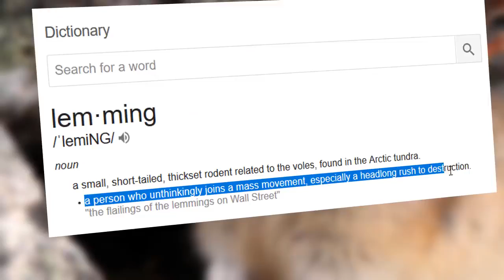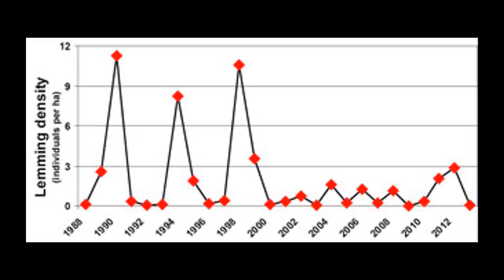Do You Still BeLIEve THIS LIE is TRUE Do Lemmings Really Commit Suicide...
Jewish media (facepalm) Why are they so dramatic, like granny telling stories to their grandkids... Collectively Jews are not bad people but with any group, there are always bad apples. Zionist have control of Western media, academia, Hollywood, and Politics.  Zionist want to fulfill prophecy. I always wondered why they've been chased out of every civilization they lived in. It's not because of who they are but what they do. Zionist are parasites who eventually take control of their host.